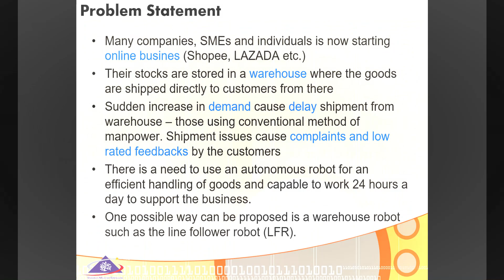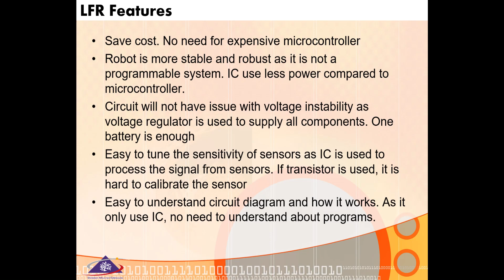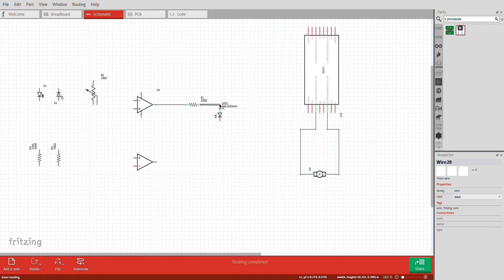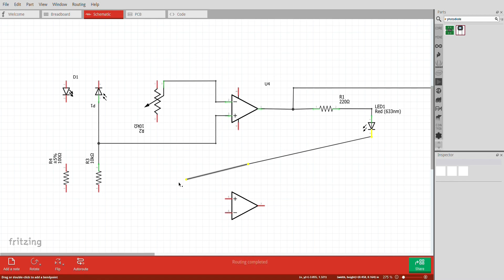Line Follower Robot Mini Project FEI3202 Session 1-2020/21 (BBMM)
The content of this video belongs to FEI3202 Design of the Electronics Equipment course Universiti Malaysia Terengganu (UMT).

Note:
Prior permission has been obtained from the group members to upload this video.
Anyone who wants to use the content of this video please request for permission.

Thanks